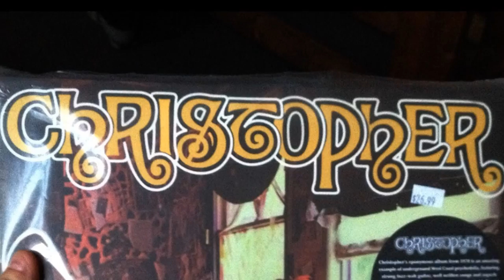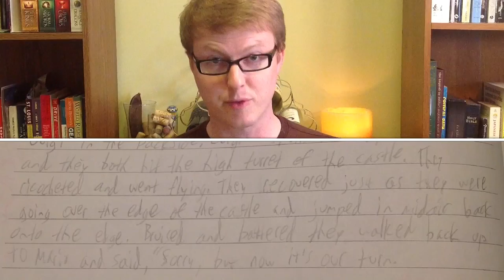Super Smash Bros. FANFICTION! (Dramatic Reading)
From the depths of Chris' 7th grade English class journal comes a one-of-a-kind Super Smash Bros. fan fiction!

The Nintendo GameCube and Super Smash Bros. Melee had recently become available for purchase in 2001-02, so Chris was totally pepperjacked on that Melee life, at the time.

SAY HELLO!